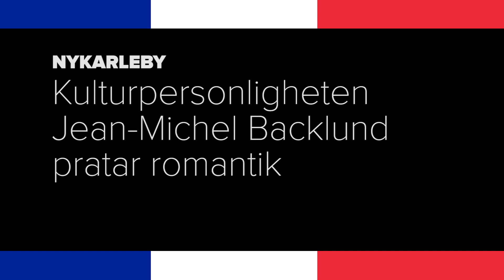5 - Jean Michel Backlund pratar romantik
Jean Michel delar med sig av sina bästa dejtingtips.